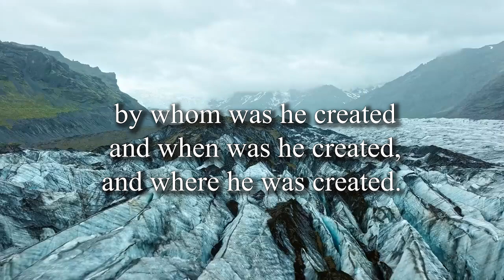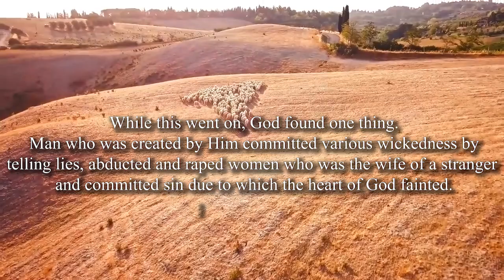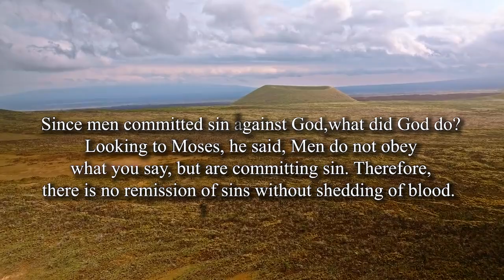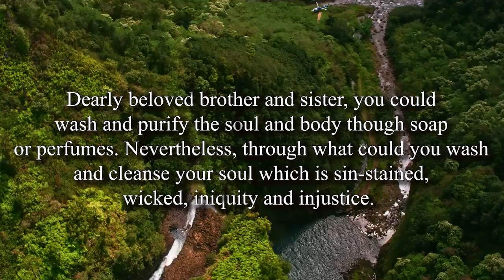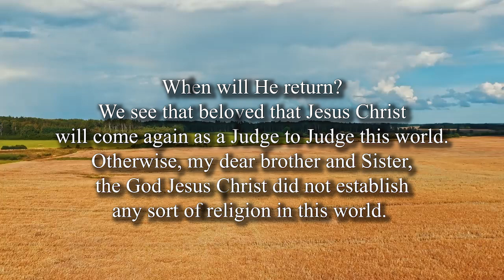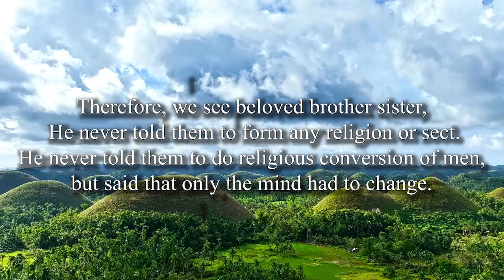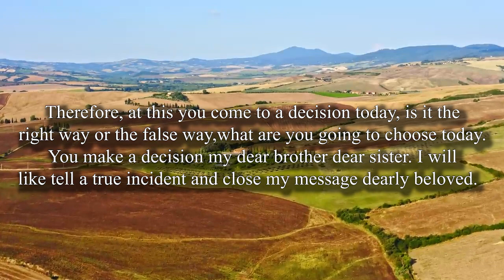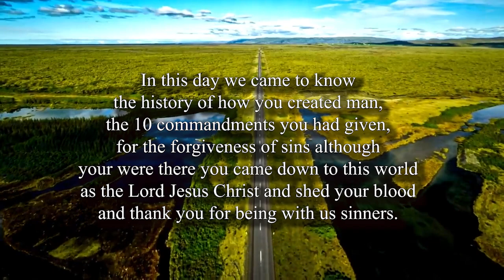Is Jesus Christ a God or Man? | English Subtitles | Rev.J.Jayasingh